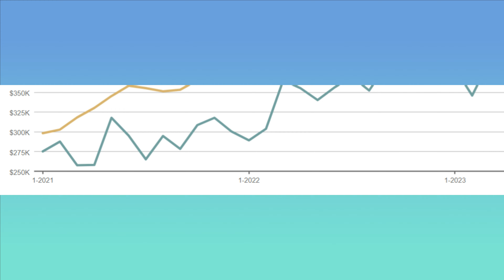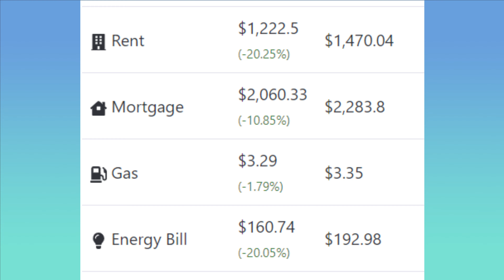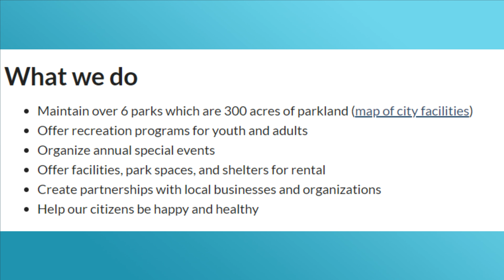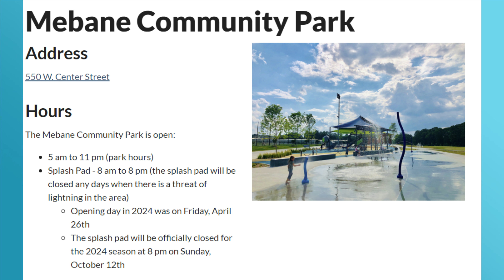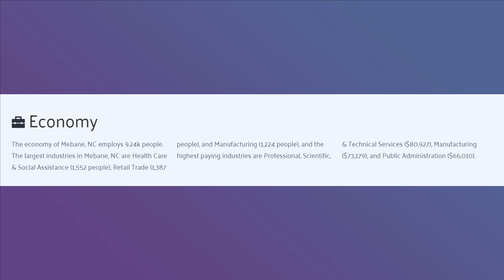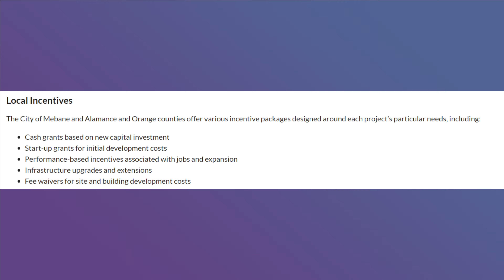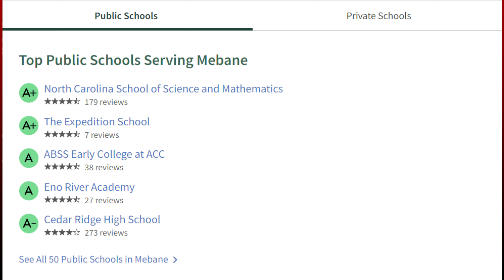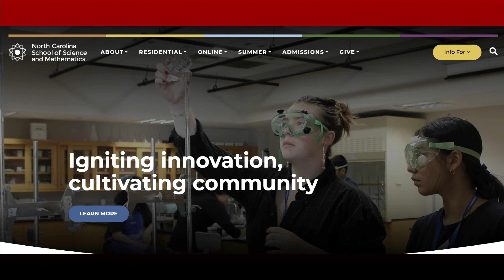Mebane, NC: The Best Budget-Friendly Alternative to Raleigh-Durham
In this video, we explore why Mebane, NC, is the best budget-friendly alternative to Raleigh-Durham. If you're looking to relocate to the Triangle area, Mebane offers an affordable and attractive option.

Mebane provides lower housing, utility, and grocery costs compared to Raleigh and Durham. Discover how much you can save by choosing Mebane.

Location
Mebane's location offers easy access to Raleigh, Durham, and Greensboro, combining small-town charm with city convenience.

Explore Mebane's parks, hiking trails, and community events, perfect for outdoor enthusiasts and families.

Economy
Mebane boasts a growing job market with opportunities in manufacturing, retail, and healthcare.

Education Opportunities
Mebane offers excellent public and private schools and is near top institutions like the North Carolina School of Science and Mathematics.

0:00 Intro
0:34 Pro #1 Cost of Living
2:17 Pro #2 Location
4:56 Pro #3 Parks
8:20 Pro #4 Economy
12:30 Pro #5 Educational Opportunities
16:42 Summary